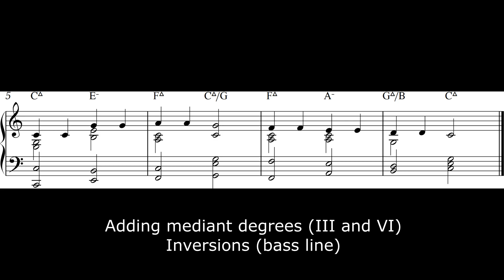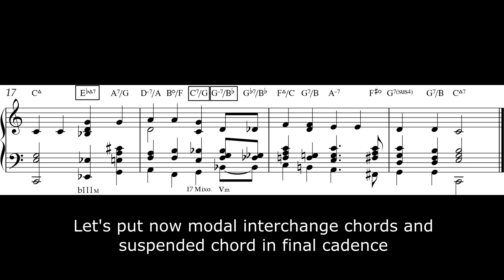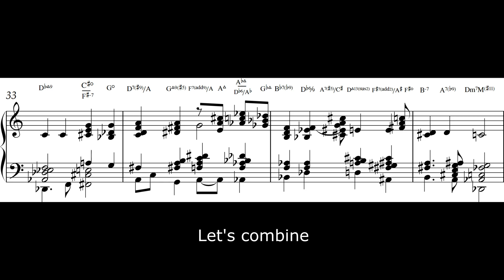Twinkle Little Star - But the HARMONY Gets OVERLY COMPLICATED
I like dissonances

Time Stamps
0:05  1
0:16  2
0:28  3
0:40  4
0:52  5
1:04  6
1:17  7
1:33  8
1:49  9

Correction: The last chord in the last version one is Dbm7M(#11)